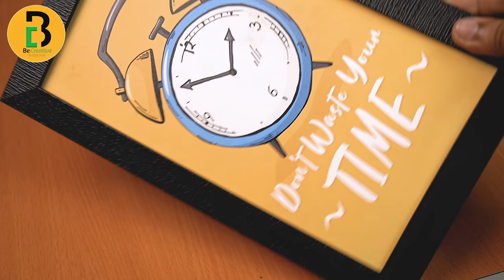5 DIY USEFUL AND CREATIVE IDEAS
Woodworking tool hand tool DIY tool lifehack homemade  tools Genius idea metal works experiment DIY idea inventions etc
Our Video is made who are not able to buy tools you can try to make by yourself only if you are experienced and know how to use the hand tools.